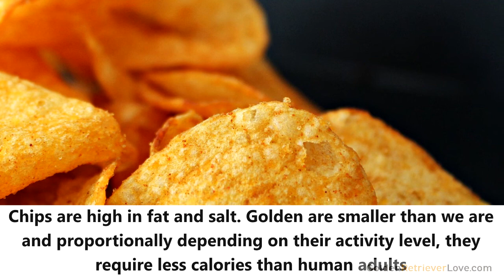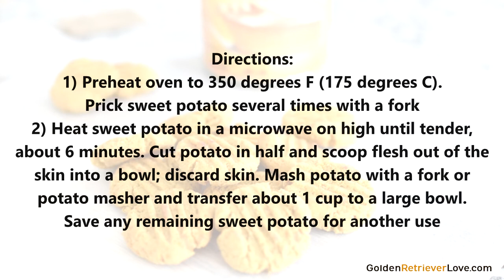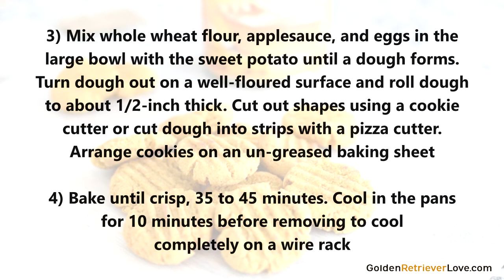Can Dogs Eat Chips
Are Chips safe for dogs to eat?